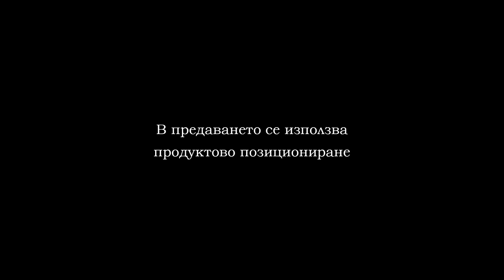BOX PLOVDIV EFBET PART 1